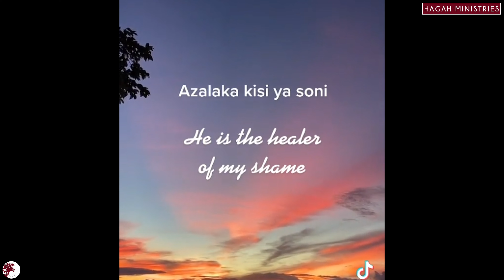The CONGOLESE Worship song KUMAMA PAPA that's TRENDING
This is the Congolese worship (gospel)) song Kumama Papa that has trending.

We are a ministry that express the Christ life and the prophetic through global and cultural issues, religion, politics, governance, and any other ideological perspectives engaging enough to disciple and educate. However as global as we are, we originate from Ghana, West Africa and have great interest concerning issues in Africa.

Some call us a Christian apologetics platform, a Prophetic community, a Christian global news platform.
But that doesn't really matter. Just make sure you're blessed.